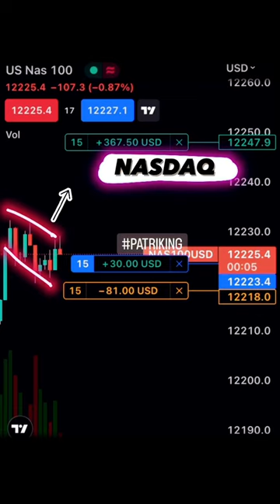Live Trading Nasdaq 100